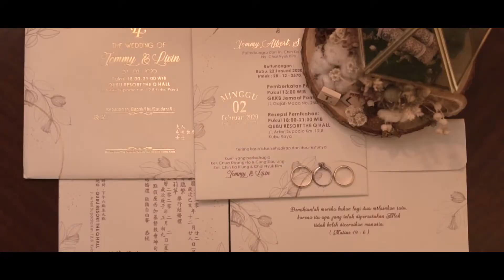SDE Tommy & Livin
Same Day Edit Tommy & Livin Monika